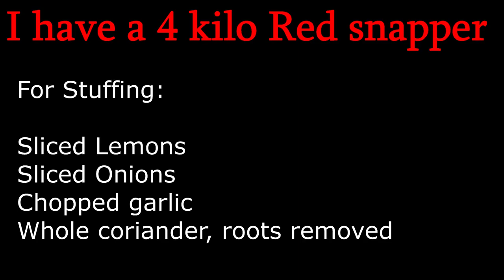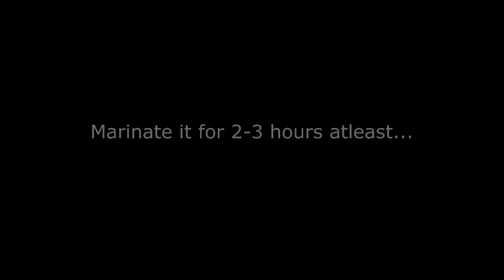Red snapper barbecue| BBQ fish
How to barbecue a red snapper| Cooking a 4 kg red snapper at home| simple recipe.